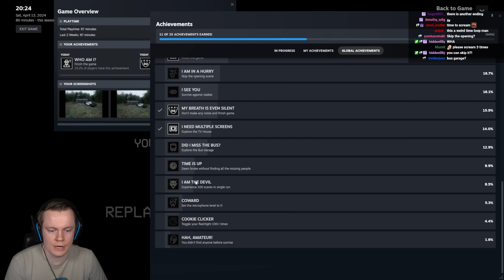This Hyper Realistic Horror Game is Actually Good - Silent Breath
Welcome to Silent Breath! This is a horror game very similar to Don't Scream but it's so much better. The monsters in this one are actually dangerous which means you have to do way more than just be quiet for 20 minutes. Also the graphics are insane. ENJOY!